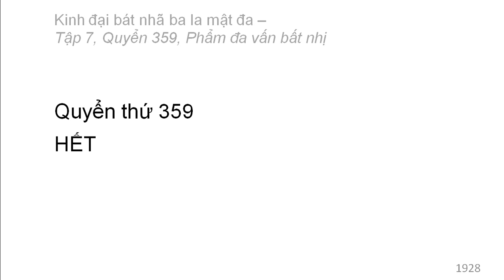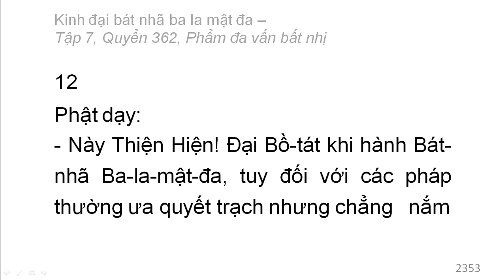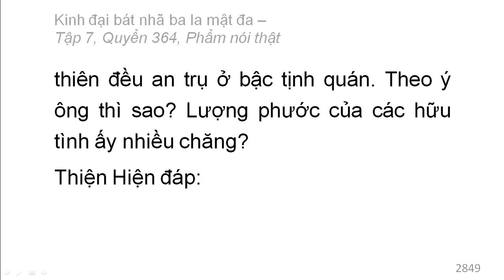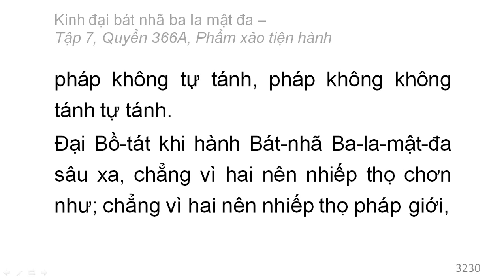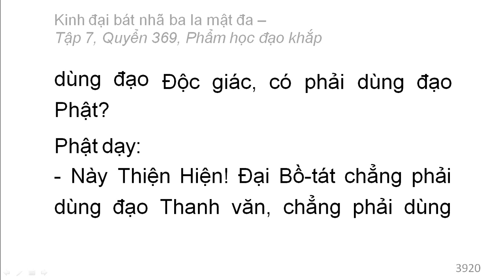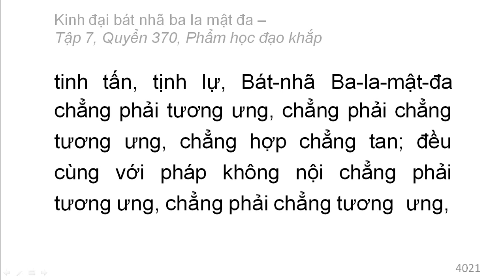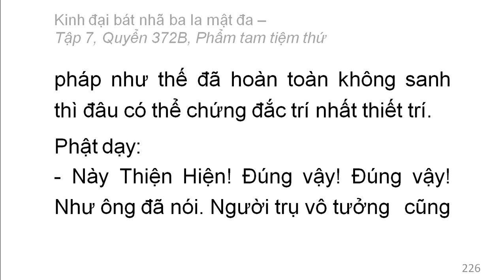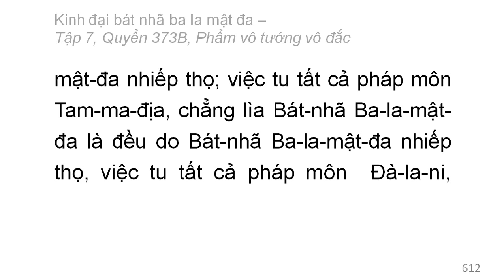Kinh Đại Bát Nhã Ba La Mật Đa: Từ Q357 đến Q373 (video dài) (đọc lần 2)